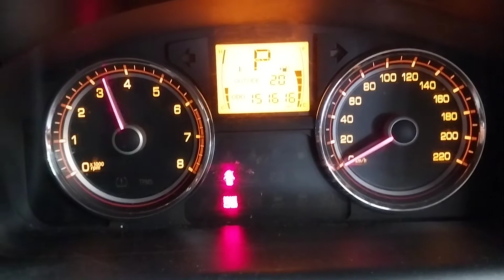2014 SSANGYONG KORANDO 2.0i ENGINE TEST NMW08061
SPARE CAR PARTS AVAILABLE FOR SSANGYONG KORANDO. ENGINE TESTED GOOD.